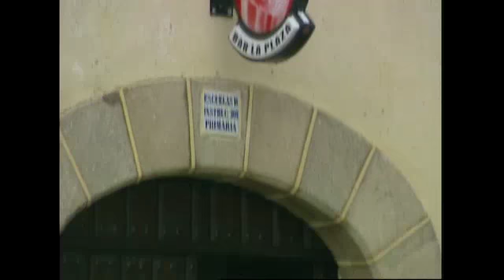Reportaje Bonilla de la Sierra (Ávila) - 'Como mi pueblo ninguno'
Reportaje sección 'Como mi pueblo, ninguno' del magacín 'Tal como somos', de Castilla y León TV. 2010